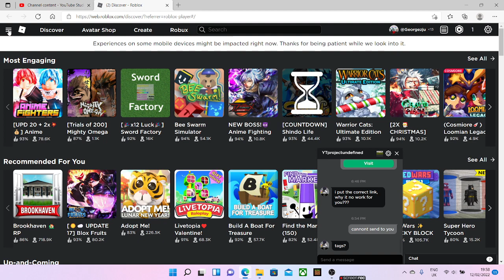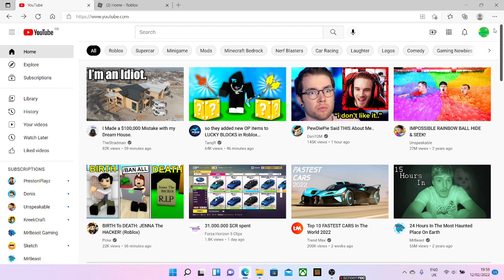THE END OF ROBLOX IS NEAR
Its near